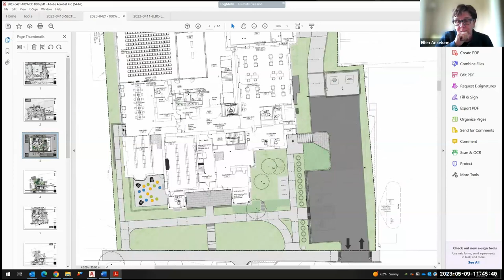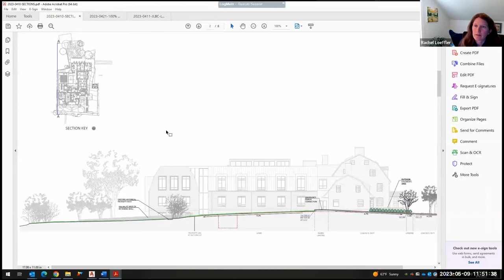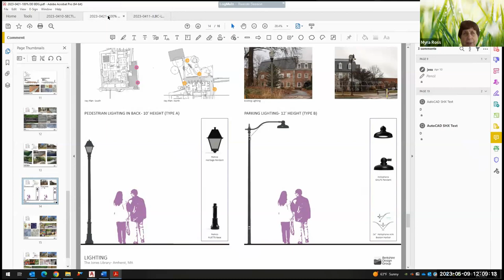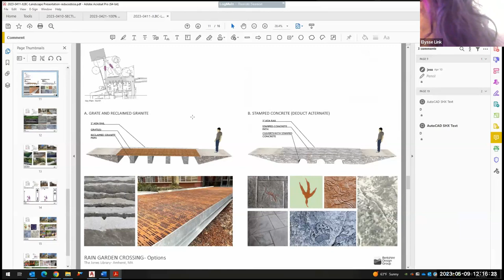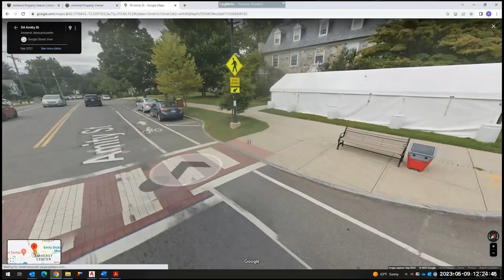Disability Access Advisory Committee May 9, 2023